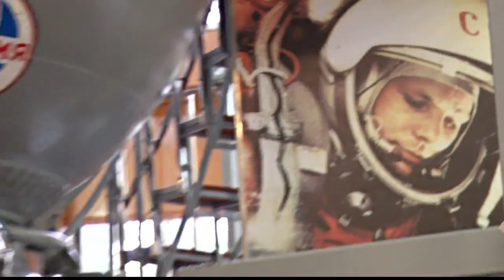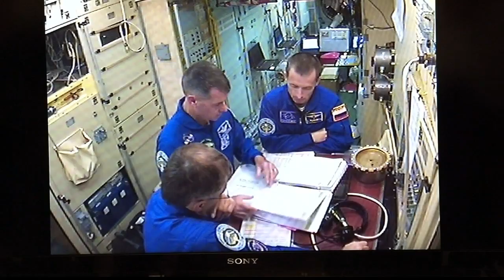Next ISS Crew Trains for Upcoming Launch to the Station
The International Space Station’s Expedition 49-50 crew, including NASA’s Shane Kimbrough is conducting crew qualification training in Star City, Russia, in preparation for the crew’s upcoming launch to the station. Kimbrough and his crewmates, cosmonauts Andrey Borisenko and Sergey Ryzhikov of the Russian space agency Roscosmos, will launch aboard a Soyuz spacecraft at 2:17 p.m. Sept. 23 from the Baikonur Cosmodrome in Kazakhstan. At the space station, they will join Expedition 49 members, NASA astronaut Kate Rubins, Roscosmos cosmonaut Anatoly Ivanishin and Japanese Aerospace Exploration Agency astronaut Takuya Onishi. Together, the six crew members will continue the several hundred experiments in biology, biotechnology, physical science and Earth science currently under way and scheduled to take place aboard humanity’s only orbiting lab.